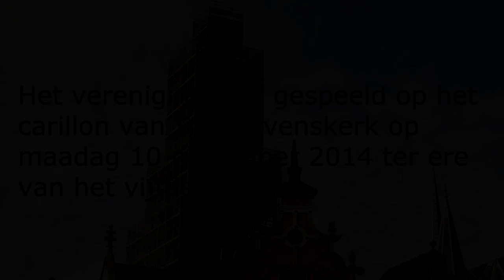Verenigingslied St. Stevenskerk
Het verenigingslied van de Nijmeegse Studentenvereniging de Navigators ter ere van het Ve lustrum op 10 november 2014.